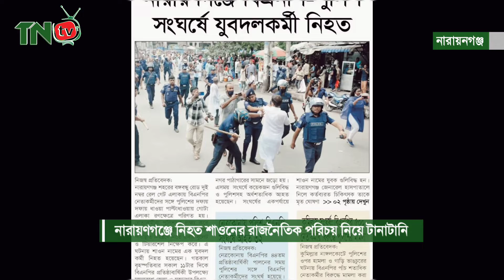নারায়ণগঞ্জে নিহত শাওনের রাজনৈতিক পরিচয় নিয়ে টানাটানি|Shawn Pradhan| BNP Politics|TNTV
প্রিয় পাঠক/পাঠিকা আমাদের কোন নিউজে যদি কোন প্রোকার ভুল তথ্য থেকে থাকে সেটা আমাদের ধরিয়ে দিন!

চ্যানেলটি সাবস্কাইব করে সঙ্গেই থাকুন!

     (বিজ্ঞাপন দিন)
সকলকে ধন্যবা আমাদের সাথে থাকার জন্য!